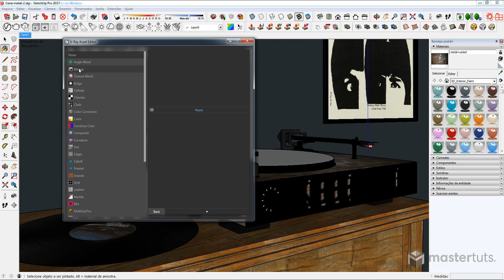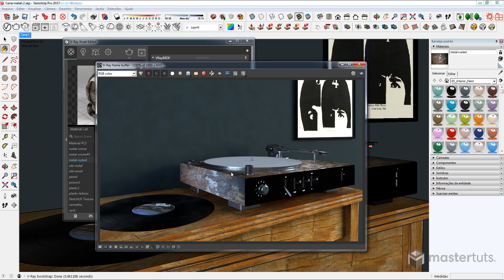V-Ray 3.4 | Metal Enferrujado | Desafio 60 Materiais em 60 Dias | 12 de 60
► O que você vai aprender nesta aula:

Nesta aula aprenderemos a configurar, de forma prática, um material de ferro enferrujado usando apenas mapeamentos no Vray 3.4

📬 Nosso endereço:
Rua Padre Carapuceiro, 858 | Caixa Postal 63A
6º e 7º andares | Empresarial Cícero Dias
Boa Viagem, Recife | PE | CEP: 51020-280